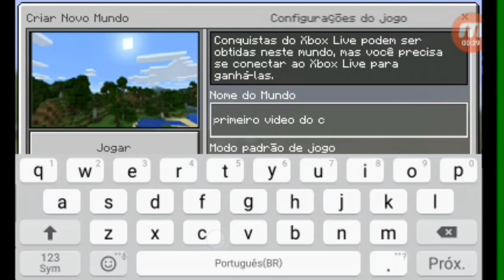Primeiro video do canal